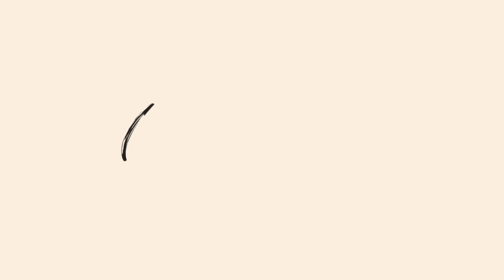INCONSISTENT INCOME CASH ENVELOPE STUFFING | How Covid-19 Is Affecting Me | Dave Ramsey Inspired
Hello Friends! I got a little in my feels about my finances this week and once the hatch was open it all came flooding out. But it's good. It's not wrong to feel scared right now and not selfish to be worried about your finances. Thanks for listening to me rant and vent a bit. Check out my instagram and twitter for a look at those Easter cards!

Camera: Canon Mark ii 5D / iPhone XR
Audio: internal mic of iPhone XR
Notebook: Dingbats
Pens: Pilot G2 .05
Markers: Crayola Super Tip Washable Markers

Cash Envelopes: Budgetlikeabossbabe